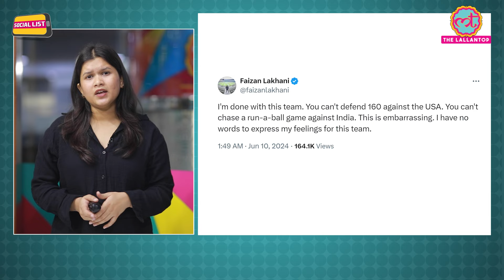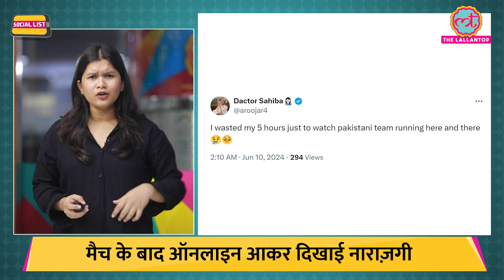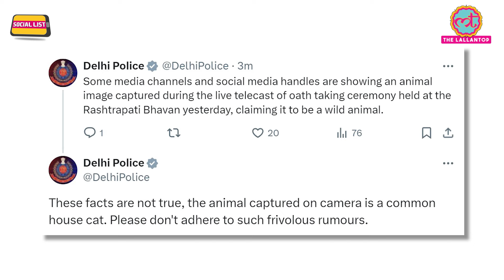Pakistan Cricket Team की हार के बाद, Fans ने अपनी ही टीम का उड़ाया मजाक | IND vs PAK | Social List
In this episode of SocialList, Anjali Pateriya talks about INDvsPAK. After Pakistan's defeat in the match between India and Pakistan, Pakistan's social media started mocking their own team. People said, 'No one can break hearts like the Pakistan cricket team can.' See what else people are saying.